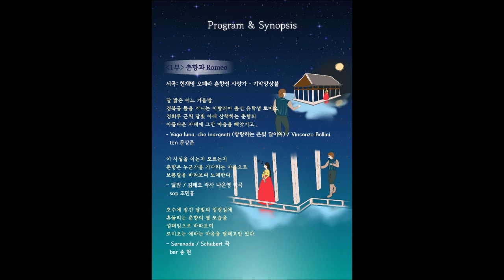별을 캐는 밤 심응문 시 정애련 곡 Bar 노시운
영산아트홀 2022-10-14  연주